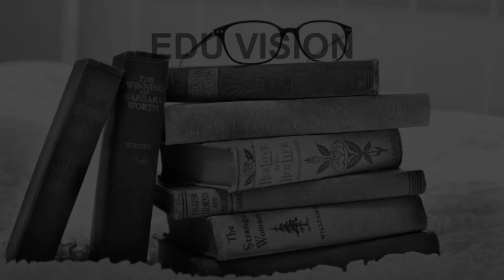Schools around Kalbadevi Mumbai CBSE, Govt, Private, International | Edu Vision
Must Watch.. Best Schools around Kalbadevi - CBSE, Govt, Private, International

Listed Schools:
Al-Muminah School
Bai M. N. Gamadia Girls' High School
Barretto High School
Chandaramji High School
Chikitsak Samuha's Shirolkar High School
Dawoodbhoy Fazalbhoy High School
St. Annes Girls' High School
St. Sebastian Goan High School
St. Xavier's High School
Wilson High School

This is not the listing of Top Schools around Kalbadevi, it's the list of best Schools around Kalbadevi as per the ratings given by our users.